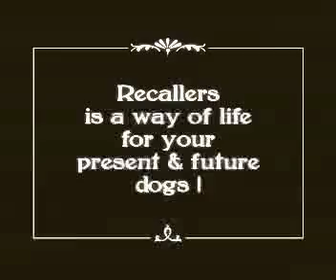Recallers 3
Susan Garrett's Recallers 3 course, starring Ticket the Schipperke! And introducing Kansas the Cattle Dog, who's just starting the games.